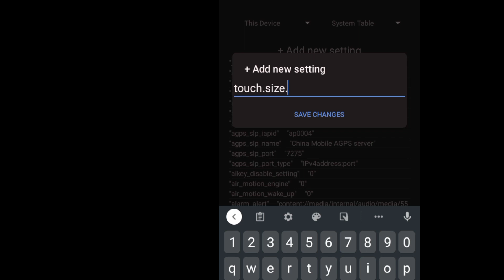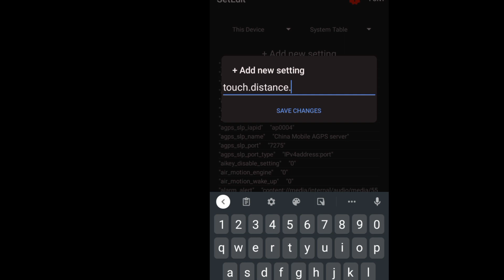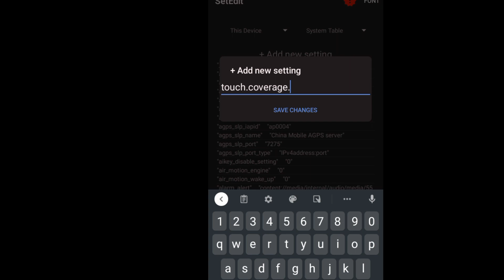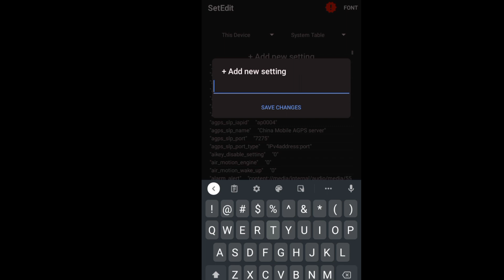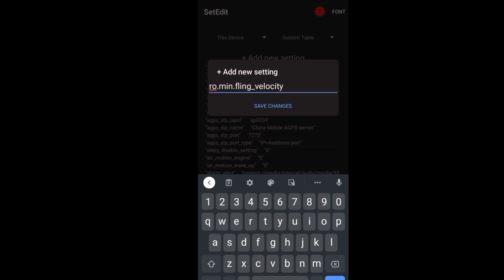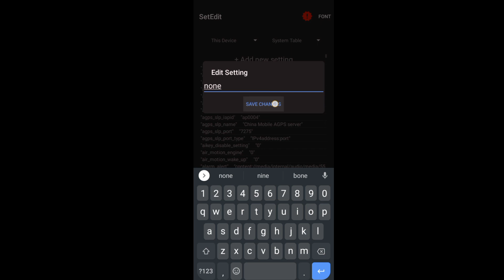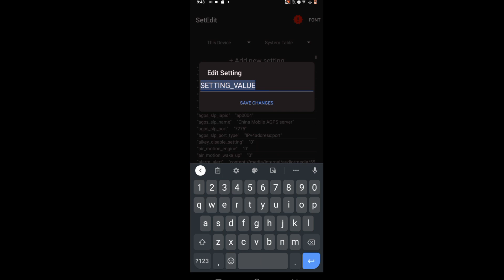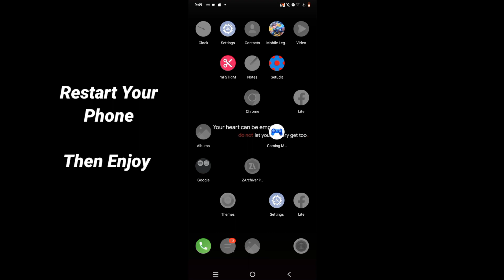How To Fix Delay Touch Android | Improve Touch Response Setedit Tweaks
Hello Guys It's Me ElectricMoves For Todays Video I Will Teach You How To Fix Delay Touch Screen How To Fix It Using This Setedit Commands Help Your Touch To improve No Root

Want Free Load Smartphone Appliances And Free Skin MLBB👇
( USE THIS BEFORE ITS TOO LATE )
CODE - NHLA573

©opyright Claim:@ElectricMoves

In This Video:
how to fix delay touch android
setedit codes improvement touch
setedit commands improve touch
fix delay touch android
responsive touch android setedit
touch improve responsive android
how to fix touch delay android
setedit improve touch android
setedit fix delay touch android
setedit tweaks
android fix delay touch android
setedit
touch improvement android setedit
Touch improve setedit
setedit increase your touch responsive
delay touch fix Android Setedit
setedit android fix Delay touch
setedit touch responsive
setedit no more Delay fix